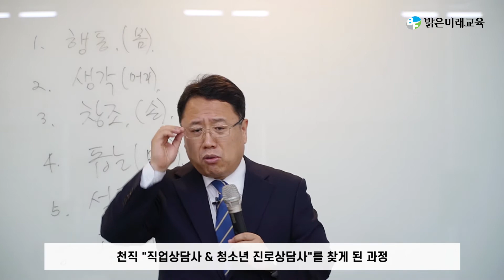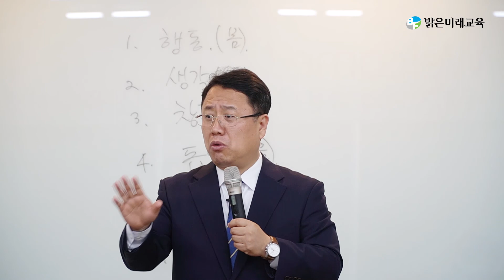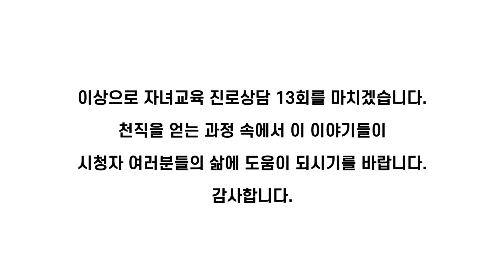[이영길의 자녀교육 진로상담 13회] 나에게 잘 맞는 직업을 어떻게 알 수 있나요?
추천도서 [사춘기 자녀의 1등 진로를 찾는 부모의 4가지 태도]

[이영길의 자녀교육 진로상담 13회]
1) 지금의 직업이 천직인가?
2) 천직을 가지기 전의 오랜 방황
3) 길을 찾지 못했던 힘들고 어려운 경험들
4) 천직 직업상담사 & 청소년 진로상담사를 찾게 된 과정

이영길 대표
-24년 청소년진로상담사
-유학 진로전문가
-진로적성전문가
-(주)밝은미래교육 대표이사
-저서 : 성경적 직업선택 취업준비

대한민국 No.1 청소년진로상담사 이영길대표 전하는,
24년간 2만 명 이상 상담해오며 쌓은 청소년 자녀교육과 진로상담 노하우 시리즈입니다.
학부모님들의 절실한 요청으로 바로 옆에서 일어나는 자녀교육에 대한 어려움과 이에 대한 해법을 제사히오니 많은 도움받으시길 바랍니다.

사랑받는 아이가 '1등 진로'를 찾는다!

안녕하십니까? 15년 청소년 교육 역사를 가진 중고등 미국 교환학생 및 사립유학 전문컨설팅 그룹, 밝은미래교육입니다. 25년간 청소년을 만나 왔던 진로상담가 이영길 대표를 필두로, 단순한 유학을 넘어 미국 공인 프로그램을 통해 1등 진로와 밝은 미래를 설계해왔습니다.

프리미엄 사전적응교육과 미국가정 안심배정 솔루션이 밝은미래교육에서 처음 시작된 것처럼, 자녀의 진로를 처음부터 끝까지 책임지고 함께 하겠습니다. 감사합니다.

밝은미래교육 채널
- 미국유학 전문상담가: 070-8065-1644